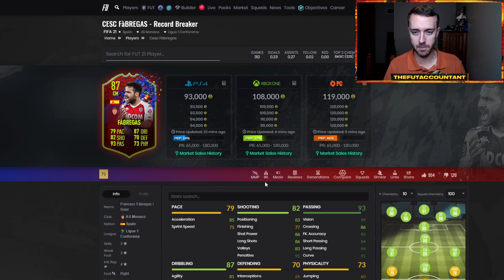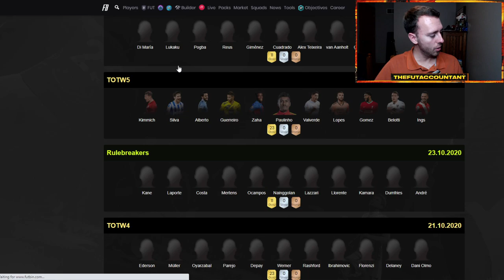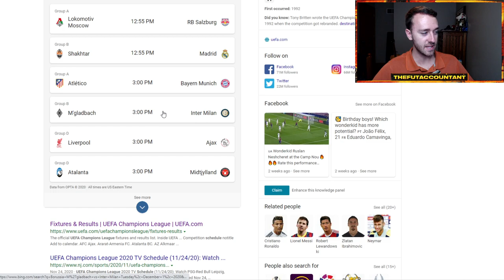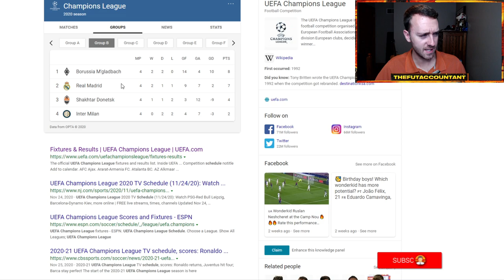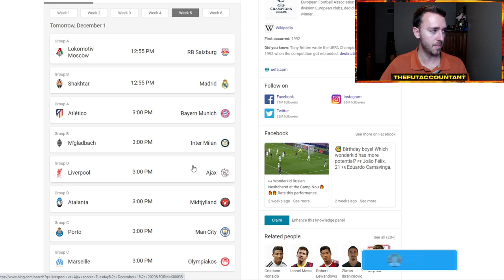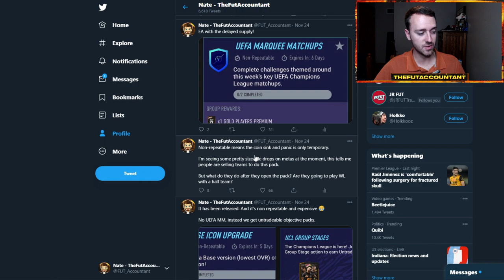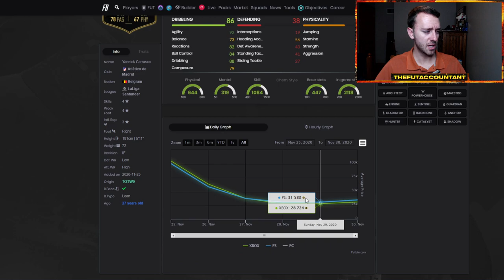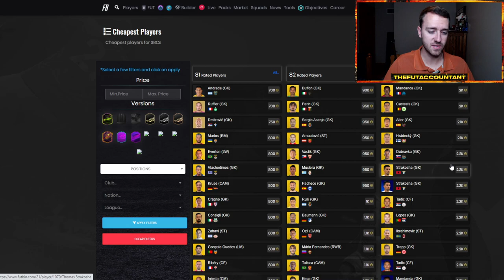MASSIVE MARKET RISE! UCL SUPPLY COMING AND RECORD BREAKERS GOING OUT OF PACKS! FIFA 21 Ultimate Team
We saw a massive market rise on Monday in FIFA 21 Ultimate Team on out of packs special cards and some other meta cards as people bought items for teams on a slow content day. Could we see a little bit of panic selling today as UCL Marquee Matchups is expected to drop?